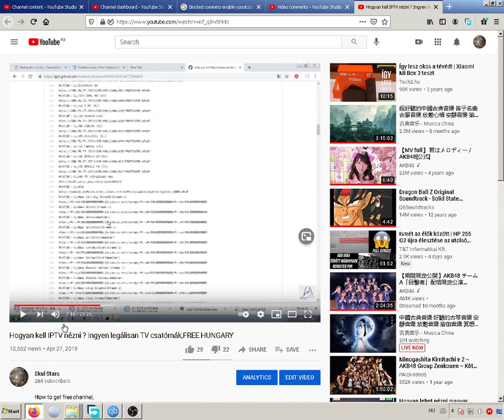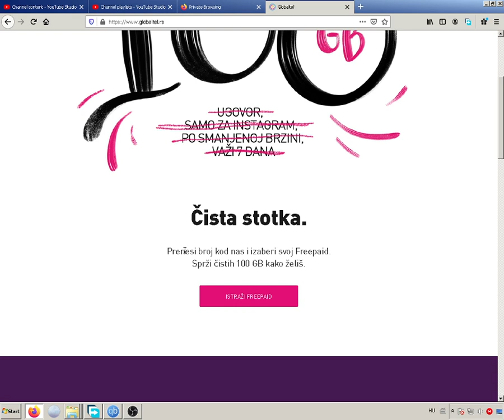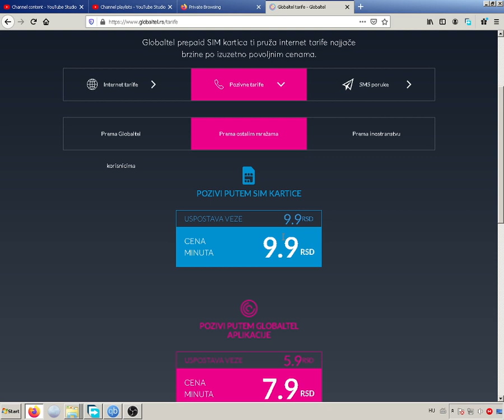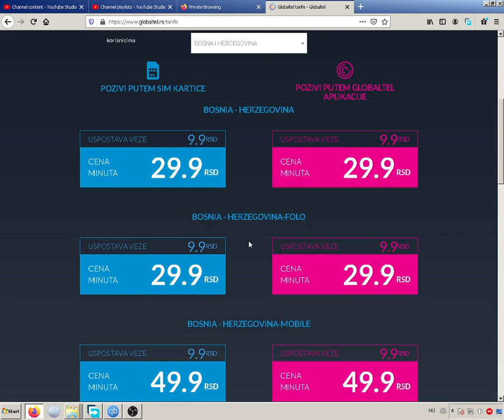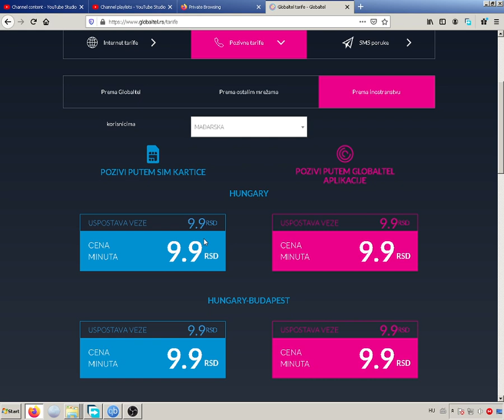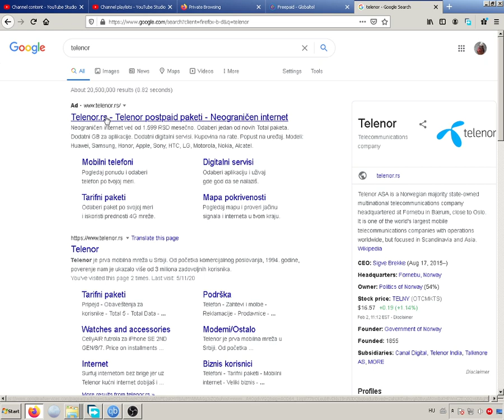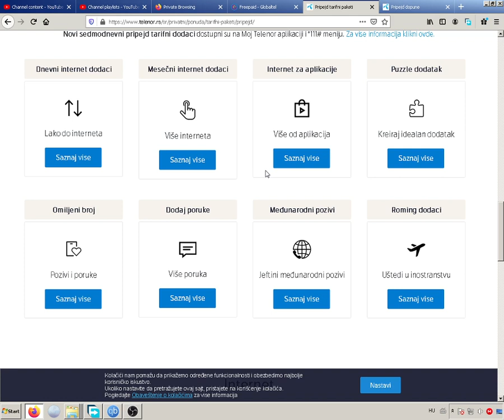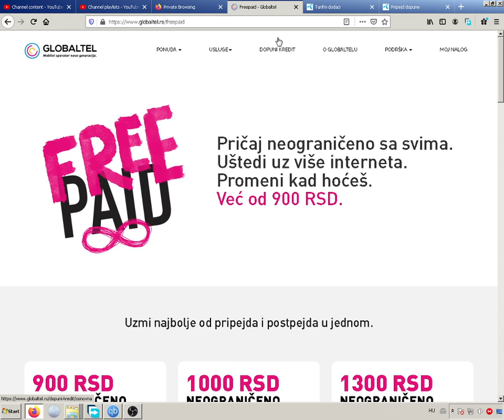Najeftinje mobilne paket za prica i sms poruka sa svim mobilni mreza legolcsóbb mobil beszélgetés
bez ugovora nincs szerzödés kötés
A 21. században fölösleges a szerzödés kötések.Amit lehet az nélkül kell megoldani.Sértheti az egyéni jógaimat.Nem kell mindent aláírni.A Globaltel pont olyan mobil szólgátatáshoz se.
A legalább két éves feltöltő telenor kátyákón korlátlan internet van.Havi 1000 dinárért.